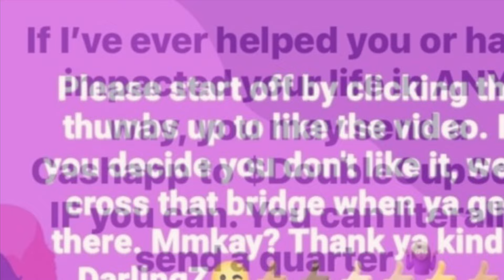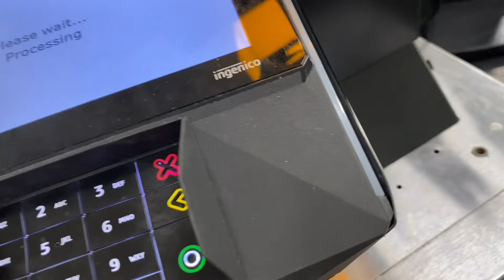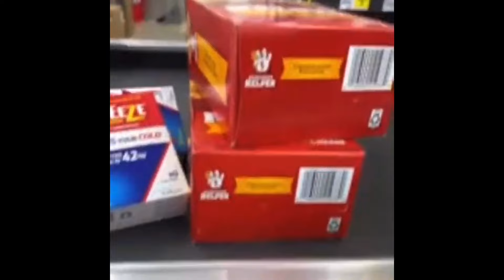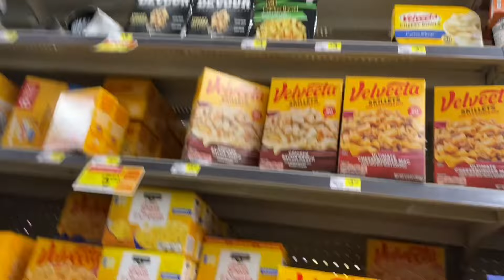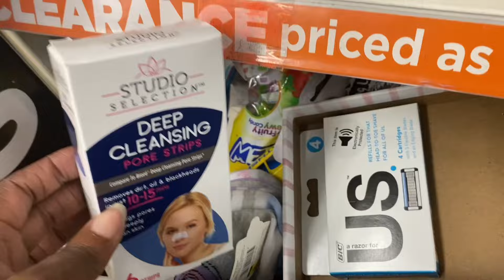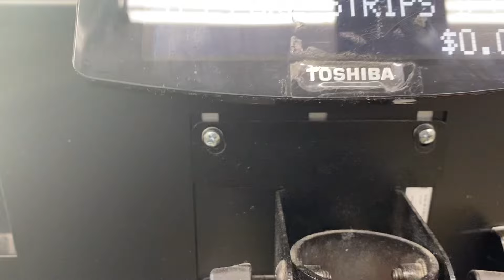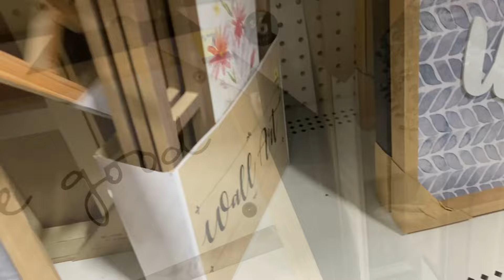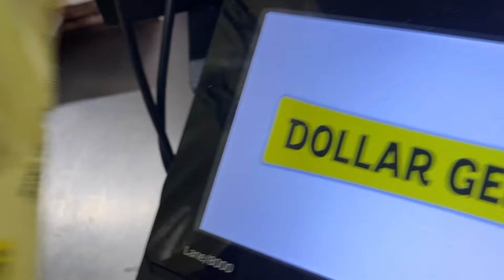Penny Shopping Footage At DG🛒🤑🧾dollargeneralpennyshopping